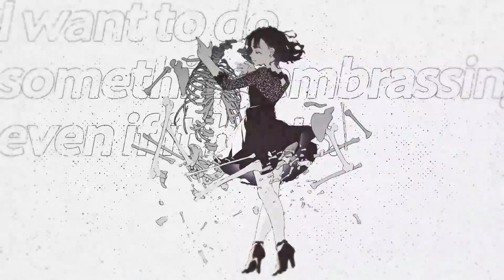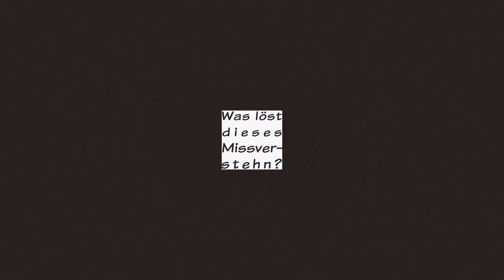『乙女解剖』Otome Dissection ~ TeddyLoid Allies Remix【GERMAN COVER】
★ Donnerstags und Sonntags streamen wir!
★ Stalkt mich doch auf Twitter!

~Wie jene eine Nacht auch~

Goooooott ich liebe diesen Remix.

Ich mein, ich liebe das Lied ja ohnehin schon, aber dieser Remix hats dann entgültig gesprengt und ich musste es singen. Also Lolli gleich mal für Lyrics angebettelt 8D

Dieser melancholische Klang passt hier so wunderschön und dann am Ende dieser fetzige Teil. Teddyloid muss ein Gott sein. Ich hatte mega viel Respekt vor dieser massiven Instru und Zweifel, ob ich das Ding überhaupt ansatzweise gemixt bekomm. °°" Aber ich muss mich pushen! Sonst lern ich ja nix, right? `w´

Mag vielleicht seltsam klingen, aber ich liebe es unglaublich, die hohen Töne im Refrain zu singen /// und das obwohl die an meiner oberen Grenze (C#6) sind XD

Und Laul war mal wieder verrückt... und hat jeden... japanischen Text rauseditiert, um die deutschen... Lyrics einzufügen... Sie ist doch wahnsinnig... XD Aber für diesen Ehrgeiz lieb ich sie so ♥ Meine Güte macht sie das super!
Da aber beispielsweise in den Refrains kein Text im Video vorhanden ist (gott sei Dank tbh) und der vorhandene Text doch manchmal etwas schwer zu verfolgen ist, gibt es zusätzlich noch komplette CC spuren auf Deutsch und Englisch! ^^
Kommen wir nun zum Inhalt des Liedes!

In diesem Lied geht es um ein Mädchen, das Zweifel und Ängste in ihrer Beziehung hat, zusätzlich zu ihrer sowieso schon instabilen Psyche. Diese Sorgen und Ängste möchte sie gerne mit ihrem Freund teilen, aber glaubt, dass sie ihn nur damit nervt und fühlt sich deshalb schlecht dabei, weil sie das so oft tut, früh morgens oder Abends.
Sie fühlt Leere und entwickelt dadurch Verlustängste und träumt sogar davon, dass ihr Freund sie für eine andere verlässt, die nicht so viele Probleme macht. Das abweisende Verhalten ihres Freundes macht die Situation dabei auch nicht besser. Die Physalis, die oft in diesem Lied zu sehen ist, steht in der Blumensprache für "Betrug", etwas was zu diesem Konflikt des lyrischen Ichs passt.
Um ihren Schmerz zu verarbeiten, verletzt sie sich selbst (deshalb auch der Titel) und spielt oft mit dem Gedanken, Suizid zu begehen, weil sie sich fragt, ob es ihr (und allen um sie herum) dann besser gehen würde. Es ist stark anzunehmen, dass sie sich gegen Ende des Liedes tatsächlich für den Suizid entscheidet.

Ähm ja. So viel von meiner Seite aus! Ich hoffe es gefällt euch! ♥
Original Titel: 乙女解剖 - Otome Kaibou

Arrangement: emon(Tes.), Rockwell

Movie: OTOIRO
akka (director, animator)
Yuma Saito (editor, remix MV reconstructor)
83 (logo design)
ろづ希 (sub animator)
松山恵 (special thanks)

Vocals: Kasuka
German Translyrics + edit: Lolina